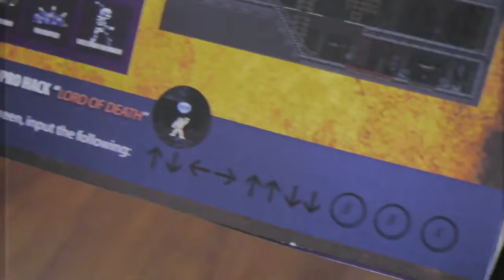SAVAGE: The Shard of Gosen - Trailer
Brutal combat, platforming, and plenty of world to explore! Level up, battle giant monsters and bring down the Argeshii horde!

You can find here new Game trailers every day.